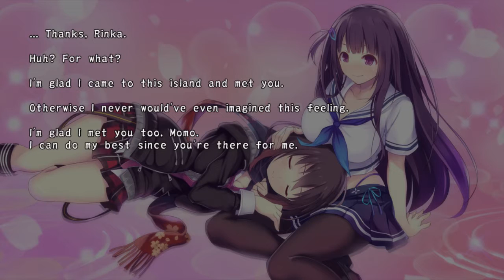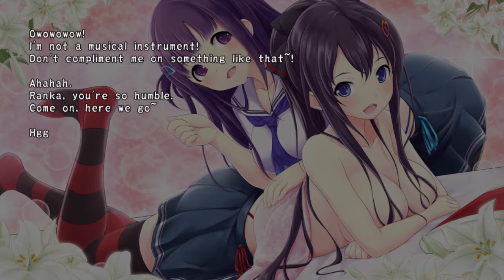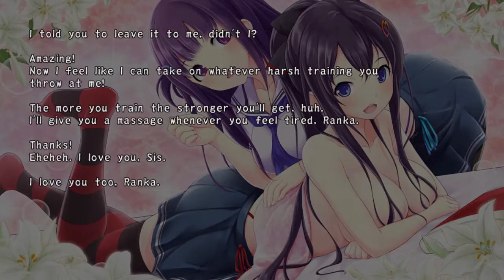Valkyrie Drive: Bhikkhuni - Affection Novels vol. 3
The girls are so close that any of them could hook up at this point. This is the final batch of special conversations. Sadly only 3 of them have CGs.